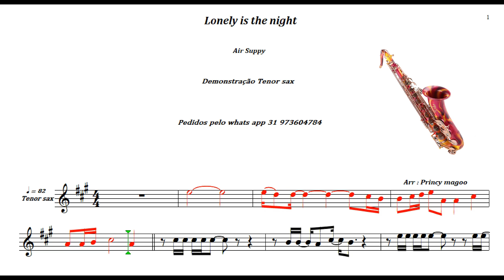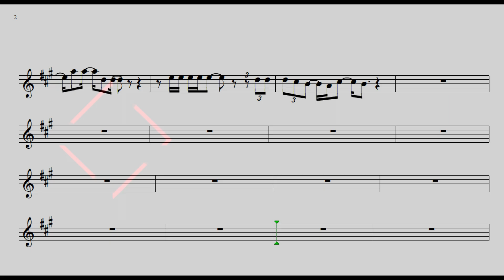Lonely is The night 🎷Air Supply 🎷Demonstração Tenor sax🎷Princy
▬▬▬▬▬▬▬▬▬▬▬ஜ۩۞۩ஜ▬▬▬▬▬▬▬▬▬▬▬▬▬
   ▓▓▓▒▒▒░░░ LEIA A DESCRIÇÃO DO VÍDEO ░░░▒▒▒▓▓▓
▬▬▬▬▬▬▬▬▬▬▬ஜ۩۞۩ஜ▬▬▬▬▬▬▬▬▬▬▬▬▬
 Partituras em Videos mp4🎷Playbacks mp3 e partituras Mp4 para🎷Sax alto🎷Tenor, Violino , Sax soprano , charinete e trompete